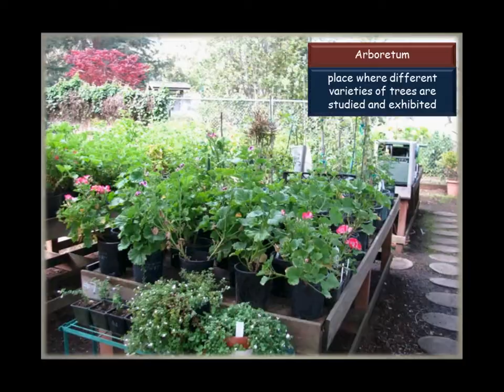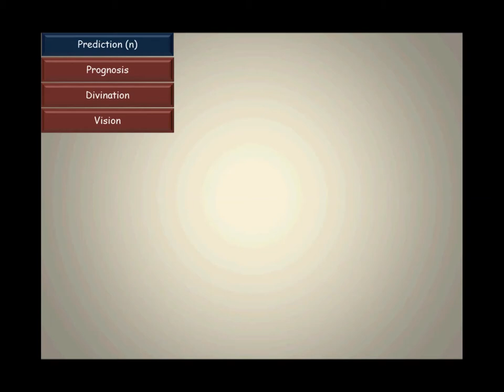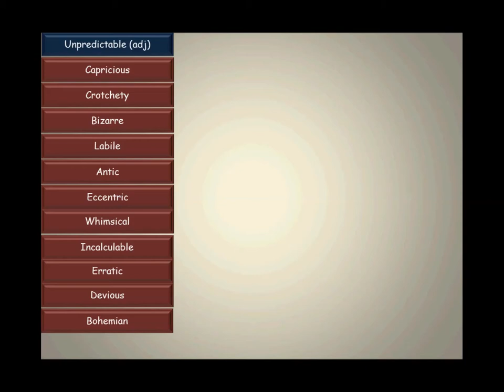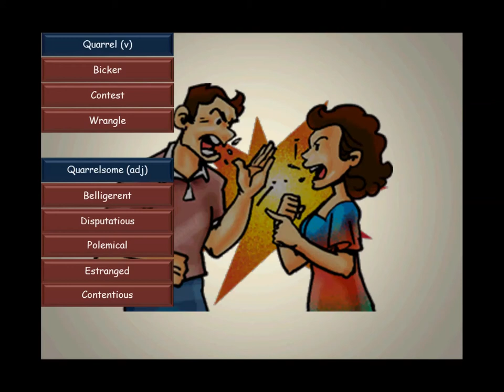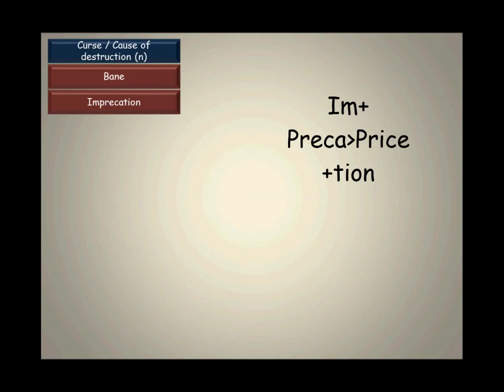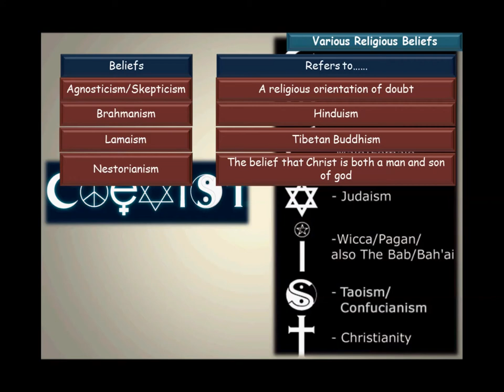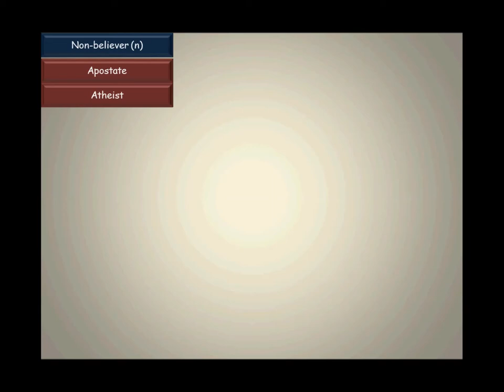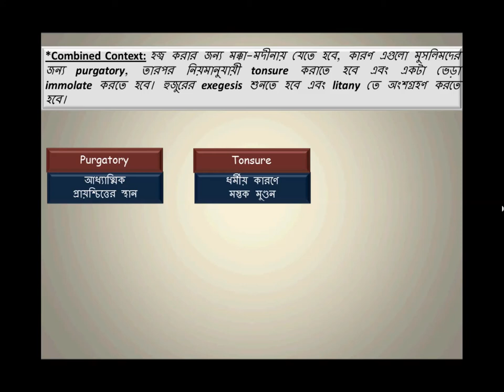Vocabulary Course, Lecture 10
শিক্ষক.কম এ আমার পরিচালনায় ভোকাবুলারি কোর্সের দশম লেকচার. SHARE AND ENJOY WITH EVERYONE.